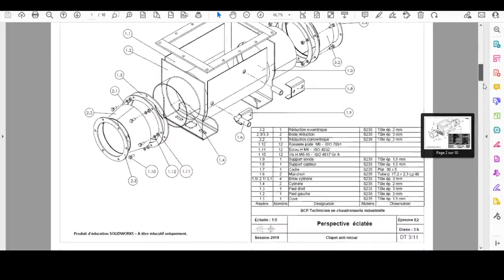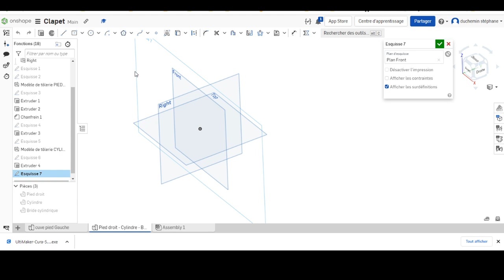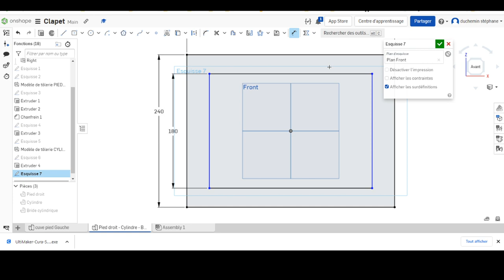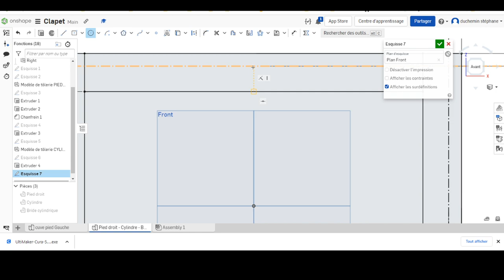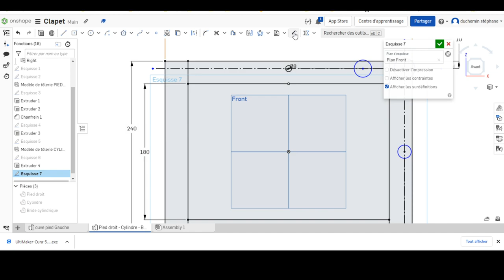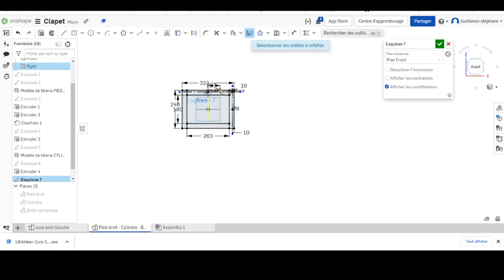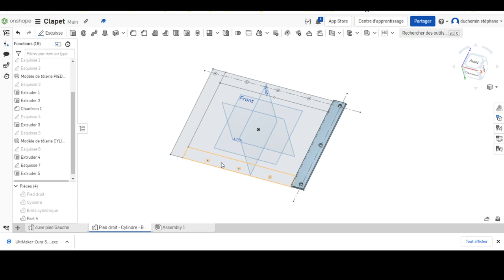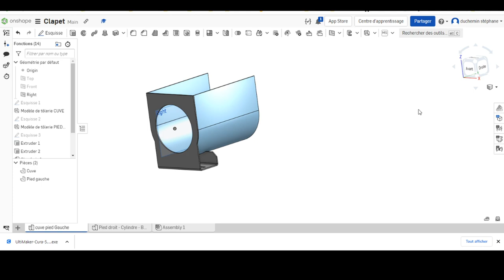clapet 6 cadre